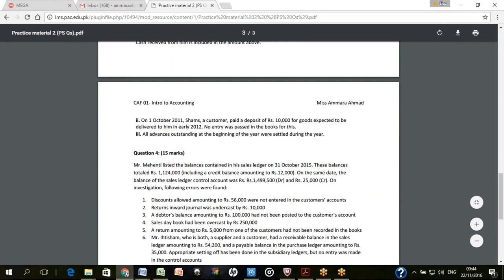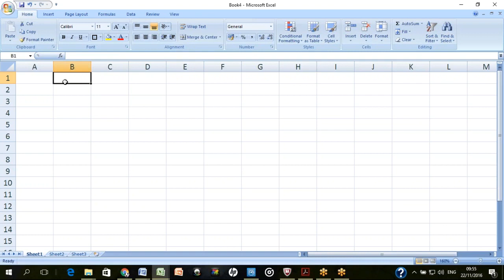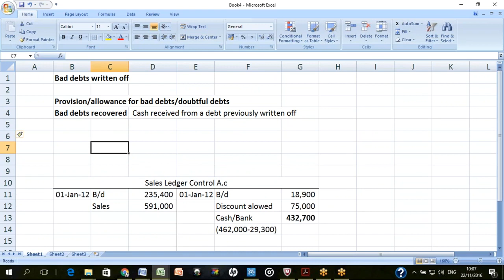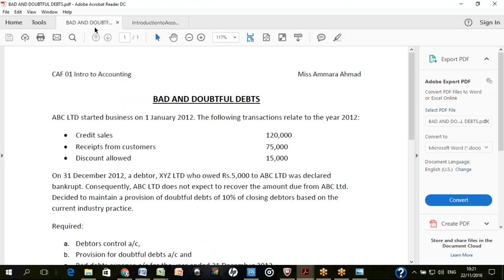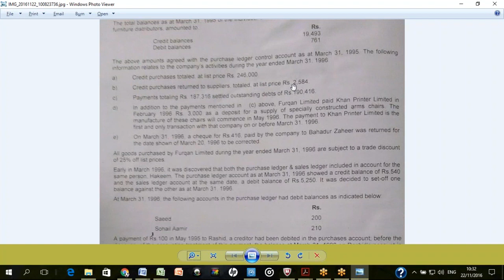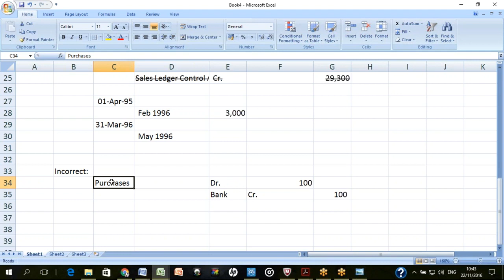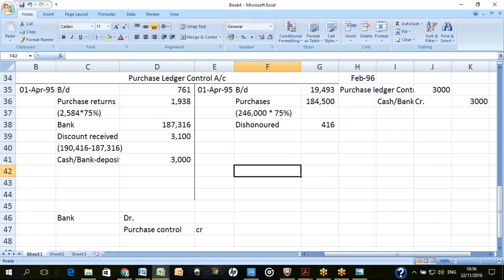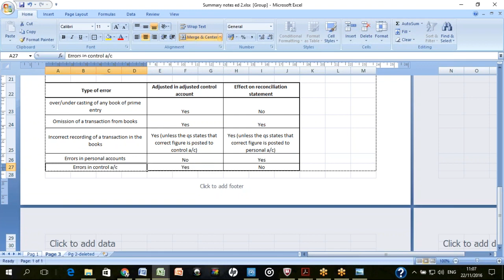Lecture 23 | CA | CAF 1 | Introduction to Accounting and Finance